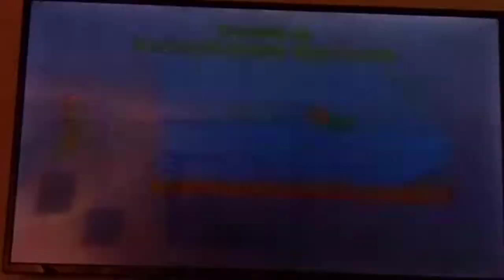Dad Baby Let's Playz - Newer Super Mario Bros Wii Episode 12